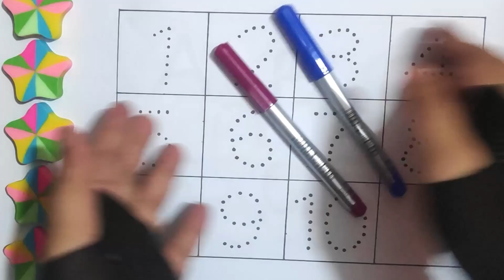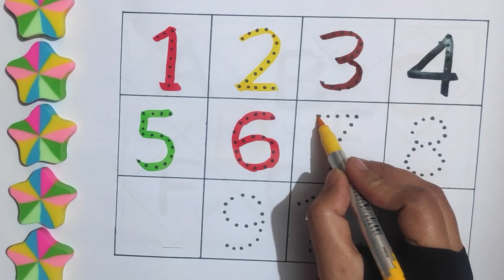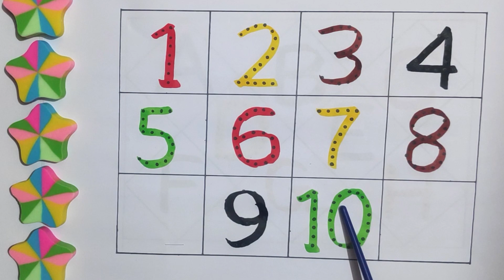1-10 number |123 numbers drawing, 123 | numbers song | 1234 counting for toddlers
1-10 number  |123 numbers drawing, 123 | 123 Numbers | numbers song | 1234 counting for toddlers

your query:

learn numbers
learn colors
12345 rhymes
12345 kids songs
123 counting for kids
123 counting song
number counting,
123
12345
123 counting
1-10 number counting
1-100 number counting
1-50 number counting
1-30 number counting
123 123
1-30 number song
one to hundred
counting 12
counting 15
123 song
one
two
three
1 se lekar 100 tak ginti
ginti
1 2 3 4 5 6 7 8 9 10
number song
number song 1-15
counting song
123 abc

123 for kids learning
learn with tania
1 w 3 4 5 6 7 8 song
abc song
abc song nursery rhymes
123
abcd
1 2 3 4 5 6
a se anar
conting
phonics song
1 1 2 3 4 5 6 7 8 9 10
1 2
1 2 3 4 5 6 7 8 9
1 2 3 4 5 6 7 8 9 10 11
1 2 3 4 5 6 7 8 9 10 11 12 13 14
123 song
1234
1234 5
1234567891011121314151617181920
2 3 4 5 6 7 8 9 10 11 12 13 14
a
abc abc abc abc abc abc
abcd a to z
abcd rhymes
counting
counting counting
how to write numbers
maths drawing
number writing
numbers
nursery kids